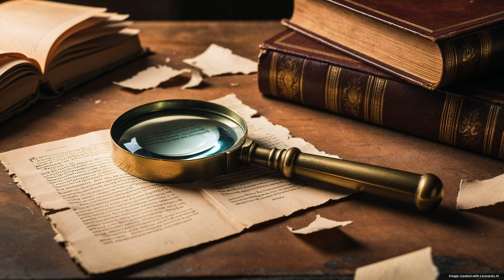Convenience sampling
This quick video explores convenience sampling as a sampling technique in research. It is divided into four sections:

0:00 What is convenience sampling?
0:34 Benefits of convenience sampling
1:27 Challenges of convenience sampling
2:12 Best use cases for convenience sampling

Copyright Monash University